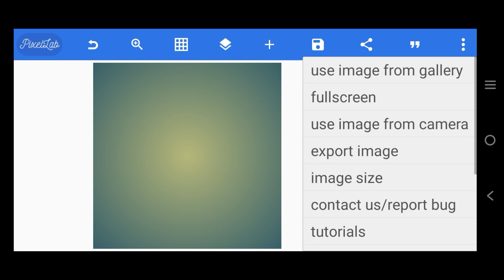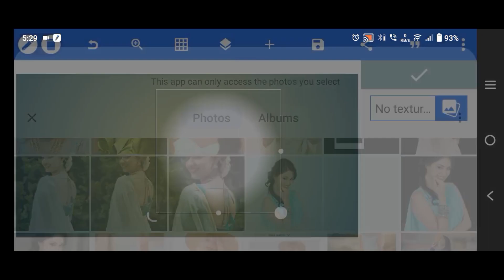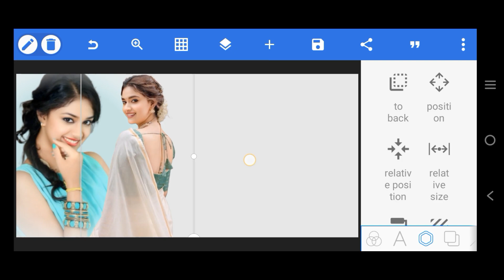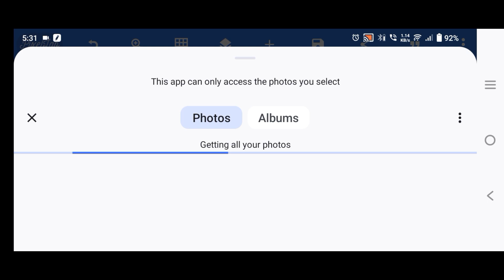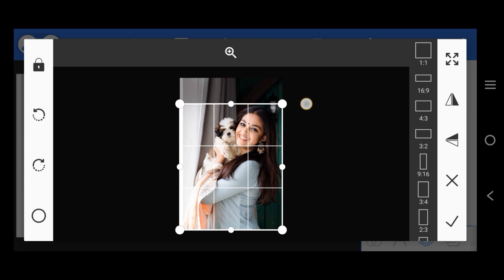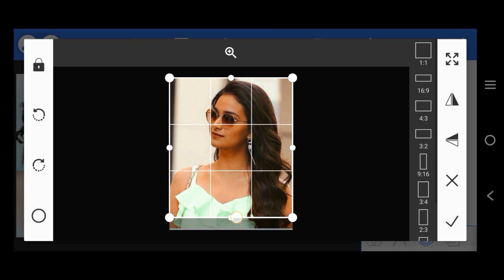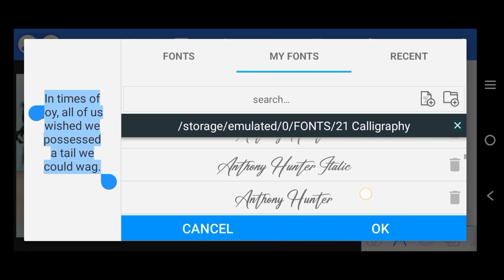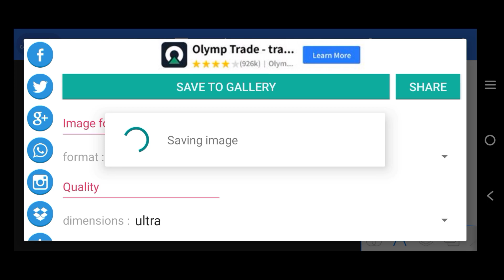Make dis Unique FacebookCover Design using Pixellab|Pixellab Tutorial.2024#pixellab